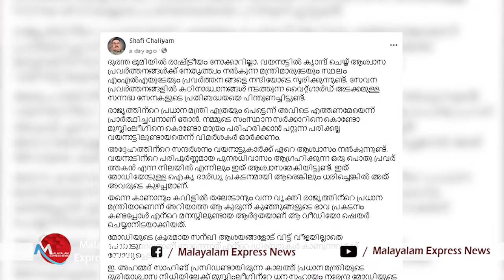പ്രധാനമന്ത്രിയെ പുകഴ്ത്തികൊണ്ടുള്ള ഷാഫി ചാലിയത്തിൻ്റെ ഫെയ്‌സ് ബുക്ക് പോസ്റ്റിനെതിരെ വ്യാപക പ്രതിഷേധം